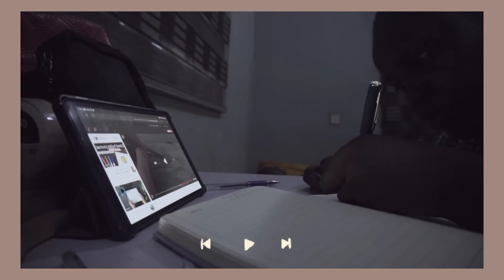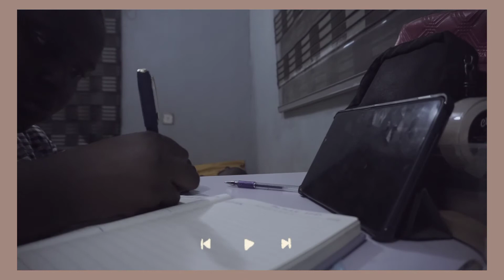LIFE IN PORT HARCOURT + SETUP MY JOURNAL WITH ME + PICNIC etc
Hello Lovelies Welcome back to the Channel in this video you will be seeing how I Live my Life in Port Harcourt & how I Setup my Journal so I can be Productive. Etc
𖦸
➳I use PiggyVest to save & invest securely. Sign up with my link and get ₦1,000.00 to start your own savings journey

𖦸Music:Solitude
  Musician:Rookie

  Musician:Jeff Kaale

  Musician :@iksonmusic

  Musician: ASHUTOSH
𖦸𖦸
𖦸
𖦸Say hi on Social:
𖦸
❁If you watched to this point you are a Darling❥
𖦸
𖦸
➪Camera : SonyA5100 and IPhone 8
➪Lighting : Softbox & Natural when available
➪Tripod :    King Joy Tripod
➪Editing :   filmora 9 and Inshot
𖦸

❤️Stay blessed.